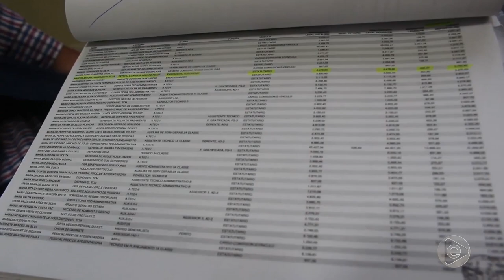BOLETIM EM TEMPO 09 05 2019 1º BLOCO